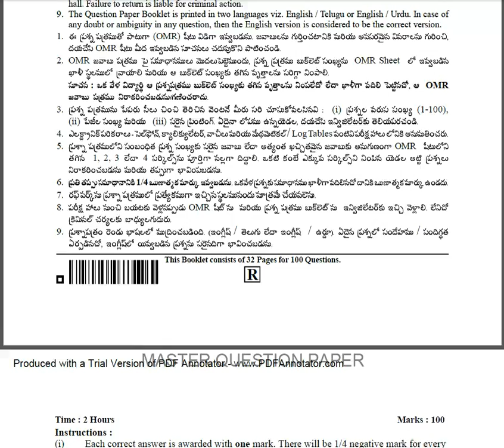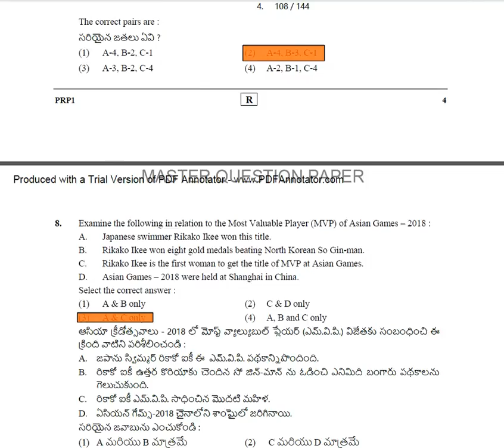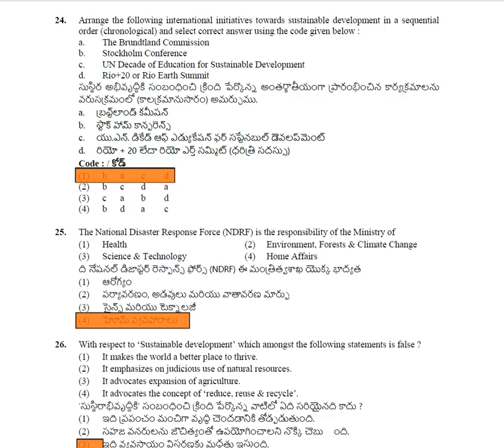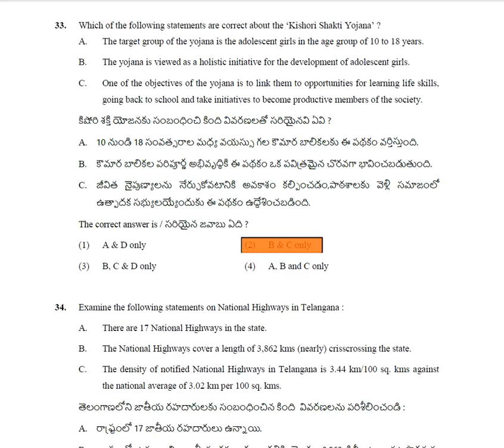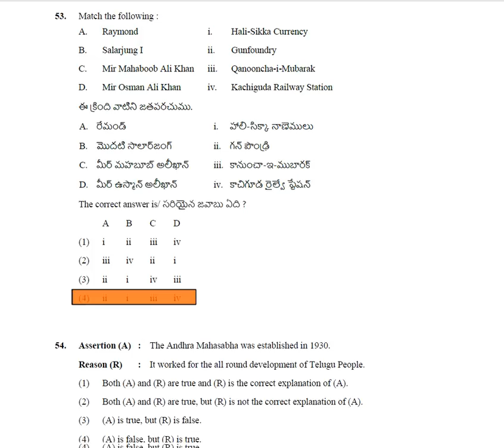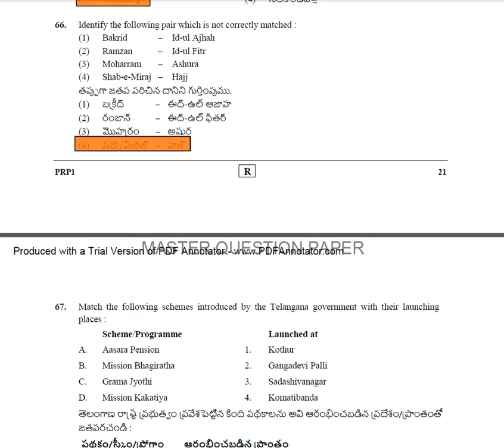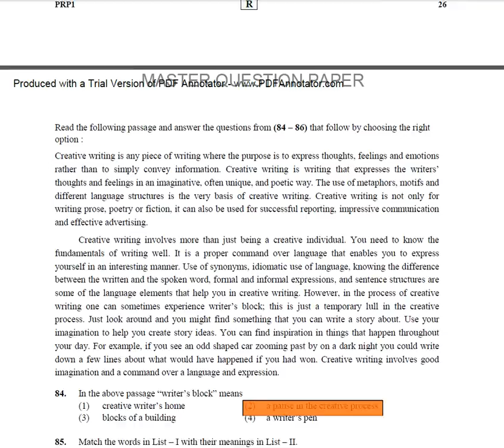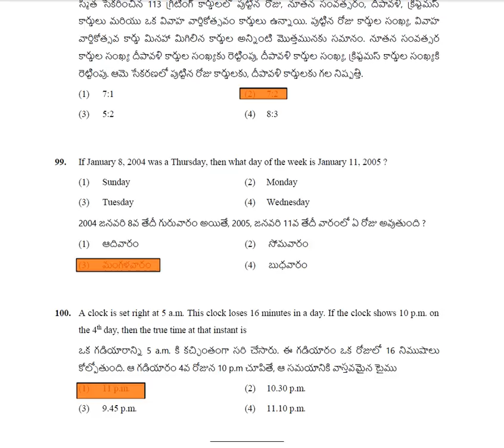Ts Junior panchayat secretary Paper-I Answers Marked on Question Paper Answer key 2018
Answerkey, Panchayat Secretary Ts Junior panchayat secretary Preliminary Answers Marked on Question Paper Answer key 2018